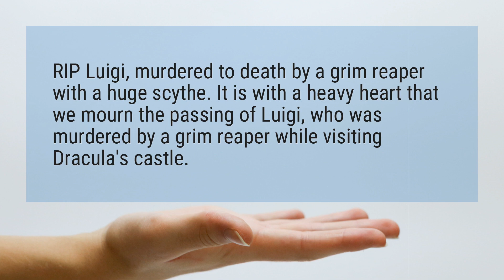How did Luigi die?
RIP Luigi, murdered to death by a grim reaper with a huge scythe. It is with a heavy heart that we mourn the passing of Luigi, who was murdered by a grim reaper while visiting Dracula’s castle.